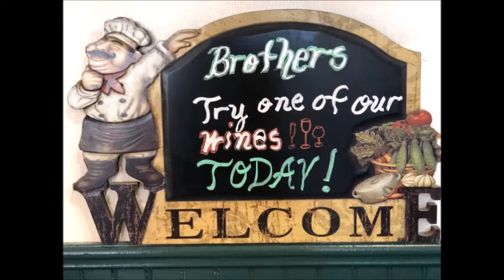Li W TV 118 Happy Holidays Quick Trip to Brother's Pizza Virginia Shenandoah Valley “The Queen City”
2020 Happy Holidays – Quick Trip to Brother's Pizza in Staunton Virginia / Shenandoah Valley “The Queen City” and our NeighborhoodBushwick

2020 节日快乐！请跟随我们节日游品尝美国皇后城市意大利餐馆，欣赏弗吉尼亚州美丽的山谷风景，漫步欣赏我们美丽的社区。